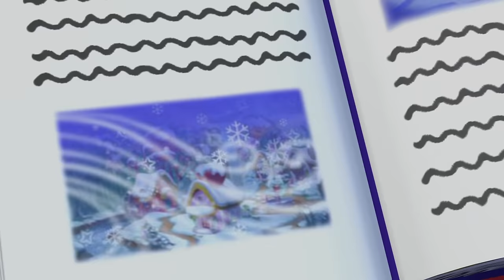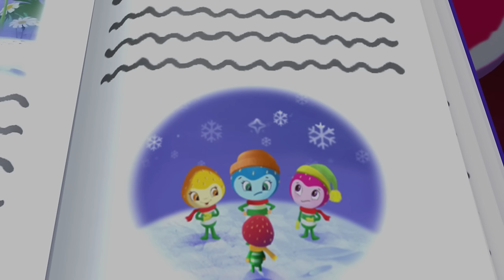Berry Bitty Adventures 🍓 Berry Big Harvest! 🍓 Strawberry Shortcake 🍓 Cartoons for Kids